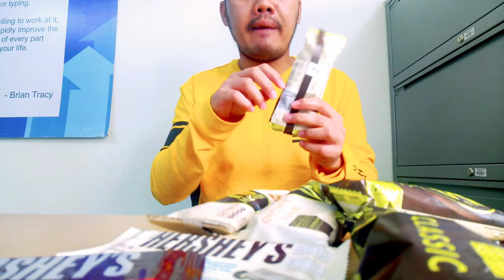ASMR MAGNUM ICE CREAM (No Talking)